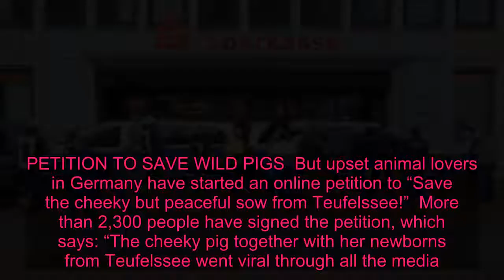Trained marksmen deployed to shoot wild boar that stole naked German's clothes